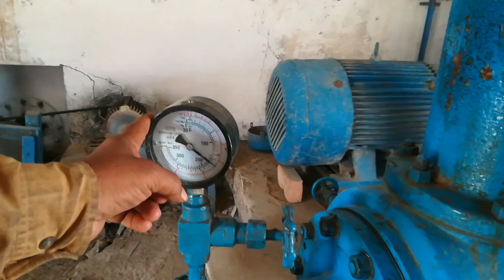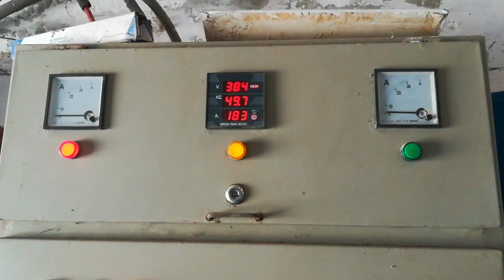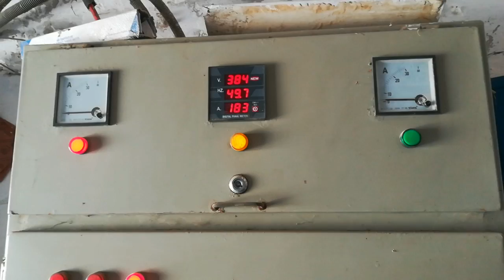Ice factory business in Pakistan - barf karkhany ka karobar - Adil khawaja official channel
Ice factory - ice factory business in Pakistan - how much profit earn from ice factory - how much money required for doing business of ice factory - top 10 business of Pakistan - top 10 business in Pakistan - extra profitable business in Pakistan - barf karkhany ka karobar - barf kis trah banti he - thory person se bara karobar - Adil khawaja official channel
1 – pakistan Biggest Transferable Ice Plant Manufactures Base On Flor-on 404A Gas
2 – No Value Setting
3 – No Maintenance
4 – Totally Automatic Plant
5 – Operator Not Required
6 – One Time Gas Filling
7 – Not Required R.C.C Building
8 – Required For Metal Shad
9 – Full Production In 24 Hour
10 –No Ammonia Gas , No Chlorine Gas

Having a Variety Of Goods Under One Roof Is Always Convenient. But Then Finding a Trusted Range Of Commodities Is Not That Easy. But If You are Looking For a High Performance Array Of ICE PLANTS  Then Shree Ram Refrigeration Is The Place You Should Be. A Renowned  Manufacturer, Exporter And Supplier, We Use  Only High-End Machines For Our Production Process. Supported By Modern Day Technology, These Equipment Run In An Impeccable Manner, Thus Allowing  Each Of Our Products To Have An Exotic And Rich Finishing.  3.5 Ton Ice Plants  TO  100 Ton Ice Plants, Ice Making Plants, Etc One Can Choose a Wide Array Of Goods From Under Our Roof. With Our inception In The Year 2008,Our Headquarters  Are Based Siddhapur , Gujarat. With An Easy Installation Process, Our Team Would Handle All Required  Necessities, Thus Giving Our Patrons a Hassle-Free Time

• श्री राम रेफ्रिजरेशन कंपनी के नियम एवंम आईस प्लांट कि जानकारी/ ice making machinery/ block ice

• 10 ton ice factory odisha/mini block ice making plant not tube ice /business start full information

• how to runing 20 ton ice block plant machinery/ ice maker/ ice factory west bangal full information

• 5 ton ice plant in Rajasthan Hindaun city | Mini ice plant in Rajasthan | Ice block making machine

• MINI ICE PLANT IN RAJASTHAN | SMALL ICE PLANT | 3 TON ICE PLANT/ ice block machine/small ice maker

• ice block plant in andaman nicobar 15 ton and 5 ton | block ice plant design/ refirgeration system

• Block ice machine / NRD Technology Ice Plant / 150 kg block in 24 hours/flor-on 404 gas/ice maker

• ICE MAKER / BLOCK ICE MACHINE / ICE FACTORY / ICE BLOCK PLANT / 5 TON BLOCK ICE PLANT / ICE MAKING

• Ice Block machine 5 ton ice factory / ice block plant information /ice business plan in india

• Ice Plant 10 ton ice factory in odisha /ice block plant information /ice business plan in india 50KG

• Ice block Plant 50 ton ice factory / ice block machinery information /ice business plan in india

• ice plant srr दृारा बनाये गये आइस प्लांट कि खसियते ( Flor-on 404 A gas) / business idea

• ice block plant 5 ton /base on flor-on 404 a gas Ice Plant ice factory /ice business plan in india

• Ice block Plant 3 Ton in Chatishghad 25 kg block / Freon gas machinery and business plan

• ice factory 5 ton in odisha 50 kg block /business idea and ice factory setup in flor-on 404 a gas